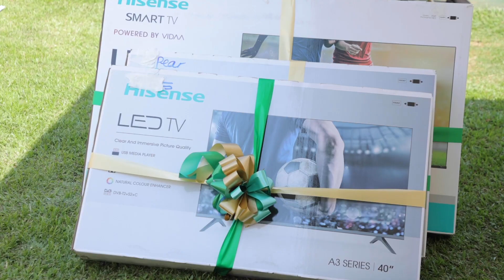Highlights of the Farewell Ceremony of NARO Staff